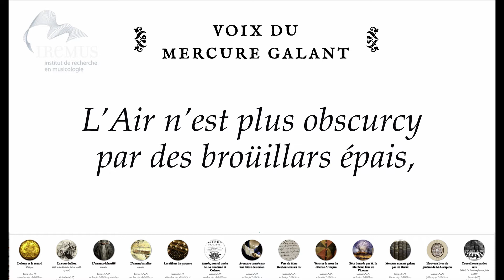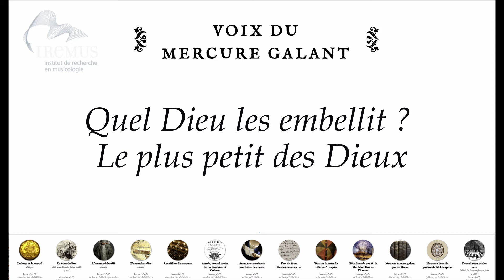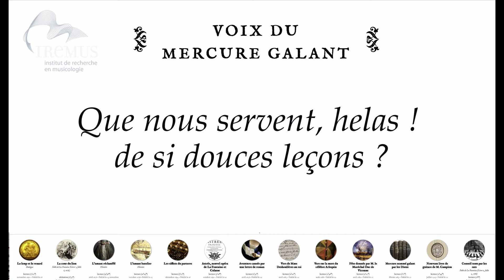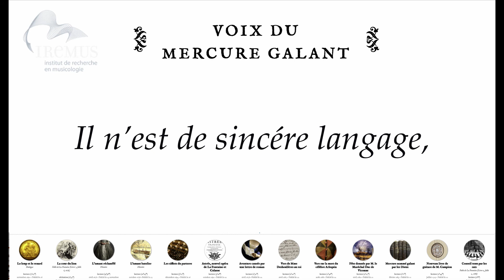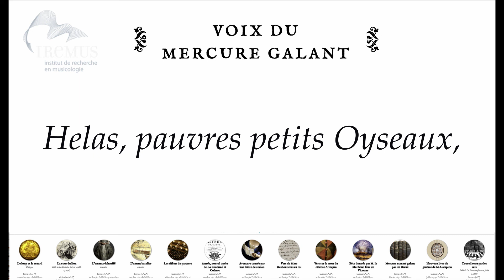Les Oyseaux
Les Voix du Mercure galant vous proposent de vous évader avec Les Oiseaux, idylle d’Antoinette du Ligier de la Garde (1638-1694), mieux connue sous le nom de Madame Deshoulières. Figure majeure des salons parisiens, elle fut l’une des principales autrices du Mercure galant. Cette idylle en vers a été publiée dans le périodique en mai 1679. Elle est lue par la Sibylle des brumes du Manel.

Vous aimez lire à voix haute, chanter, jouer, improviser ? Rejoignez-nous !